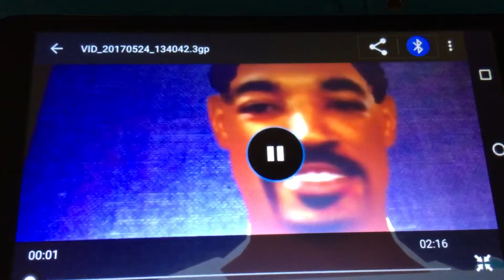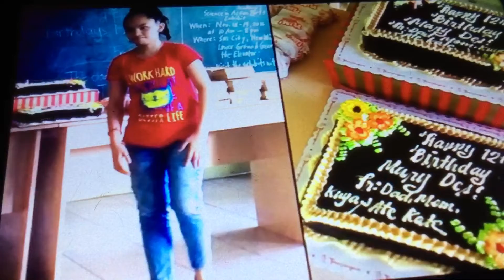Best Memories in the Paper 📝 2016 History are here the ones ☝️️ that I said are included this year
Video clip courtesy by Rodman Villalobos and me for short video 1 minute to 2 minutes and the Year in Training Camp and Paul Torres and other video clips and matches are here too on the Path for tomorrow's Recital in Piano please like and subscribe 😊🙂😁❤️️😆🇵🇭😀😂🎬😅😎👑😉😃👏😭📝😄👍😳☺️😲😬🏃🏽☝️️😇👀🏀💪😋😃😉😋☺️😇😂😆😁🙂😅😬😀😄😊🤗